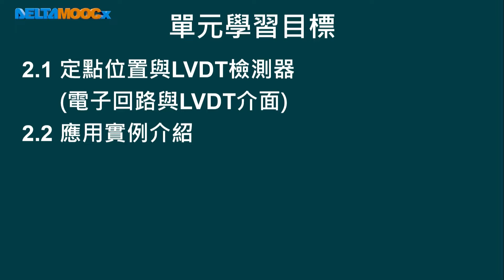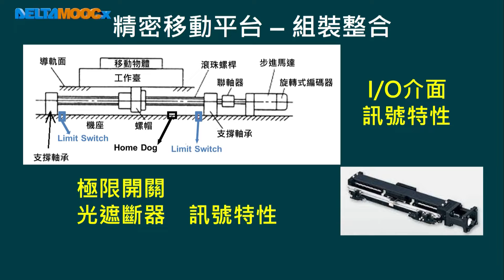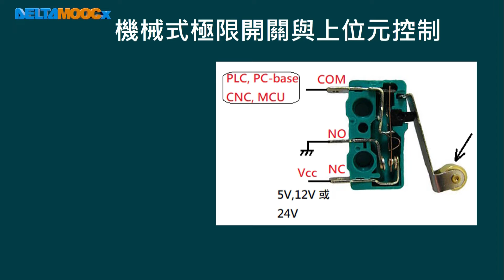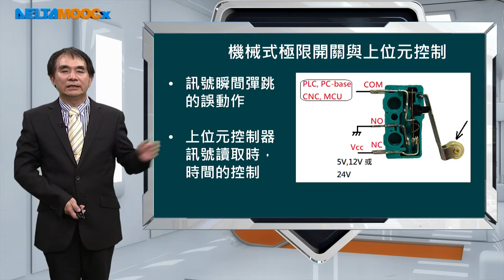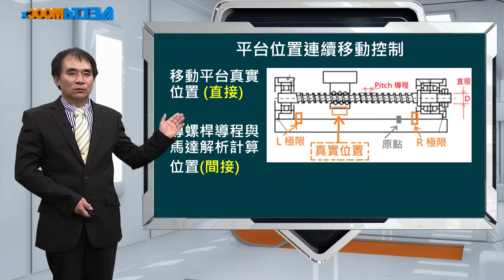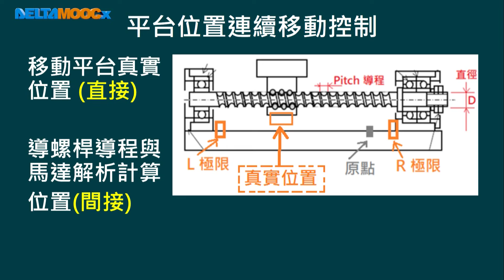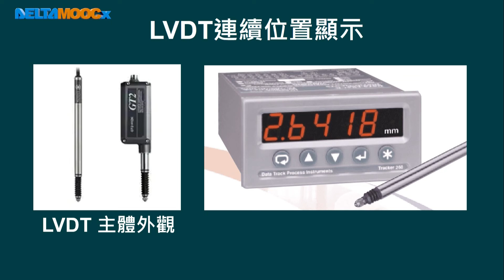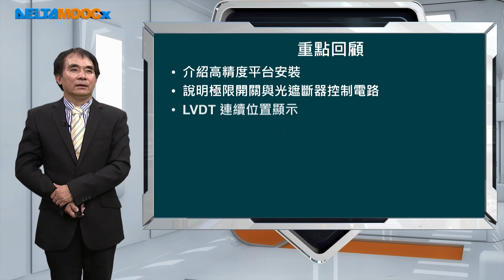實務精密機械控制_許東亞_精密機械控制實驗_2.定點位置與連續位置顯示(光遮斷器與LVDT實驗)_2.1 定點位置與LVDT檢測器(電子回路與LVDT介面)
DeltaMOOCx 台達磨課師是高中/高工及大學的免費公益磨課師（MOOCs）平臺。練習題、討論、教師輔導及更多數位課程資源，請至 註冊。本影片採用「創用CC-姓名標示-非商業性-禁止改作4.0」臺灣授權條款，相關授權作業依「創用CC-姓名標示-非商業性-禁止改作4.0」規範辦理。